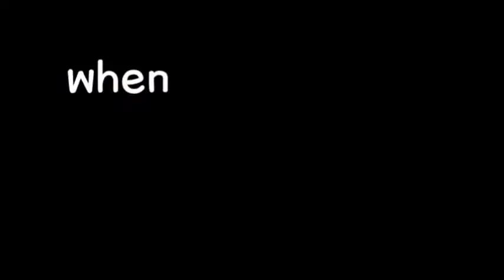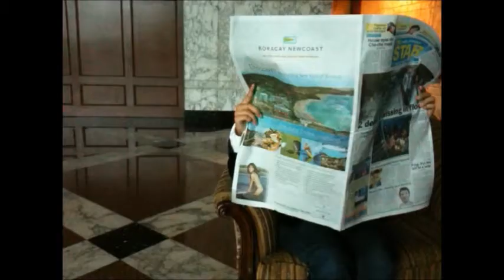Personal Matters are PRIVATE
- This is a video made for our SPC Pasig Journalism lesson on the Journalist's Code of Ethics. We are calling journalists to abide by code no. 4 which says "I shall refrain from writing reports that will adversely affect a private reputation unless the public interest justifies it. At the same time, I shall fight vigorously for public access to information."

- Pictures from: -
- Video made by: Sam Agura, Yujin Choi and Seung Eun Lee (Kia)